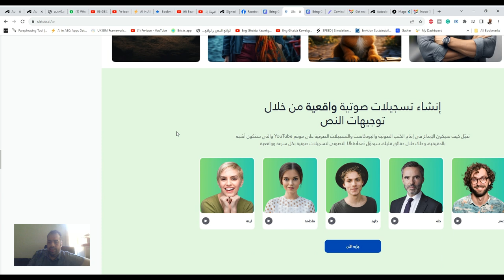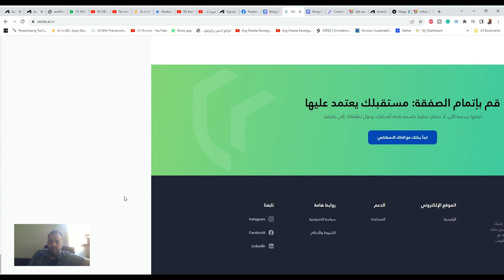عزّز إنشاء المحتوى مع Uktob ai!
❤️ روابط التواصل
✅ انستجرام